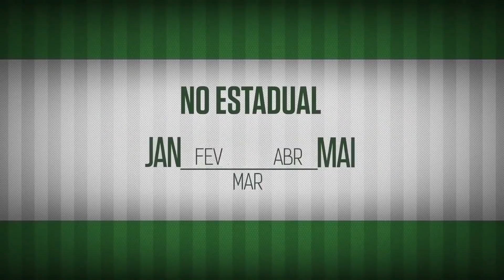Dudu e Prass: 'Foco no nosso desempenho'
Dudu e Fernando Prass comemoram vitória importante do Verdão contra o Grêmio.